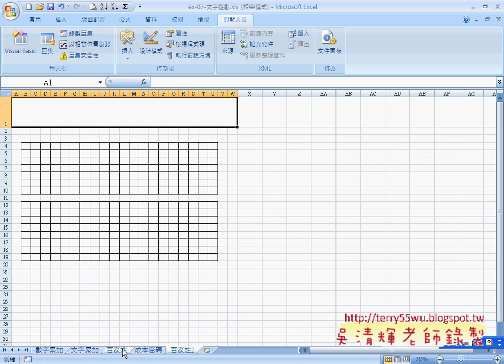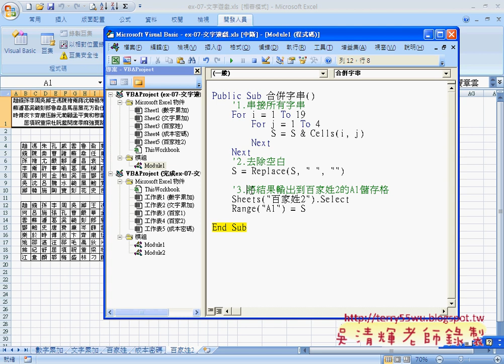22 實例3：合併字串VBA取代空白與切換工作表EXCEL VBA與資料庫 吳老師)4